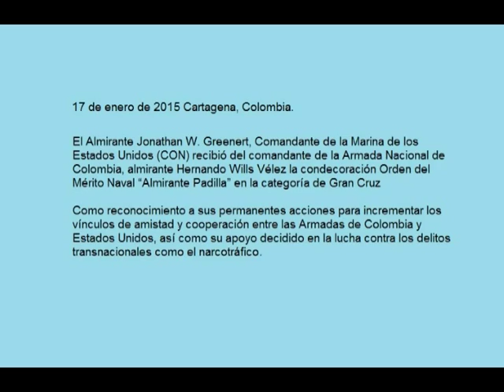El Almirante Jonathan W. Greenert (CON): condecorado en Cartagena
Palabras del Almirante Jonathan W. Greenert, Comandante de la Marina de los Estados Unidos (CON), desde Cartagena de Indias, Colombia durante ceremonia de condecoración, en su visita a Colombia del 15 al 17 de enero de 2015.